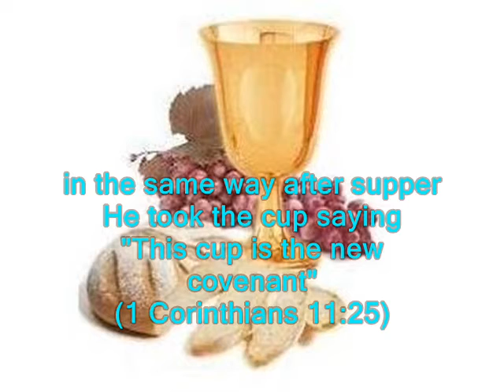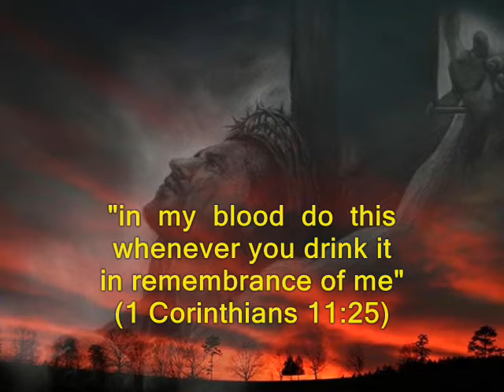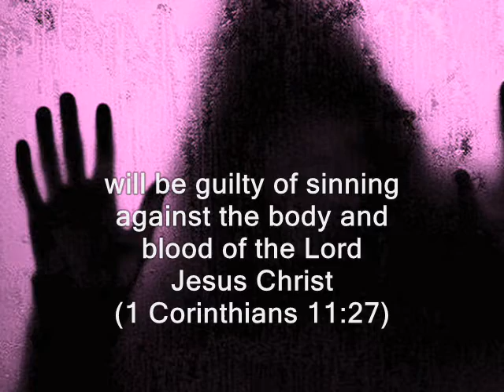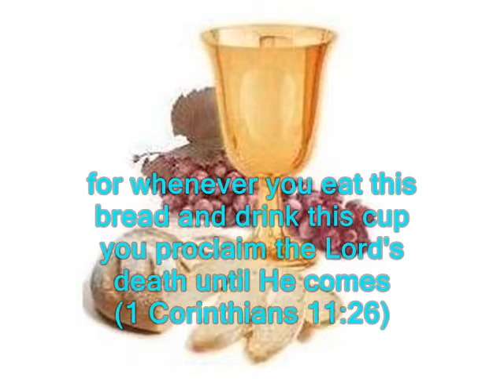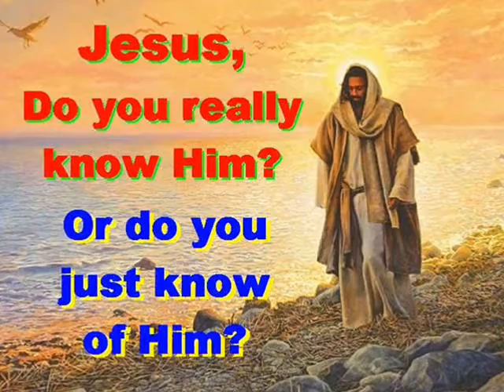#843.2- The Lord's Supper - (1 Corinthians 11:23-27)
Song # 843.2 from Our Gospel In Song Collection by Col Johnston. In Paul’s first letter to the Corinthians we read in chapter 11 about Jesus and His twelve disciples having a meal. During the meal Judas Iscariot who betrays Jesus leaves the Lord’s Supper. In the video you can see his shadow on the left as he leaves by the door. The following passage is often used during our Holy Communion service in our Churches to confirm our belief that Jesus lives and will return.
The Lord Jesus, on the night He was betrayed, took bread (1 Corinthians 11:23), and when He had given thanks, He broke it and said “This is my body, which is for you, do this in remembrance of me” (1 Corinthians 11:24). In the same way, after supper He took the cup, saying “This cup is the new covenant in my blood, do this whenever you drink it, in remembrance of me” (1 Corinthians 11:25). For whenever you eat this bread and drink this cup, you proclaim the Lord’s death until He comes (1 Corinthians 11:26). Therefore, whoever eats the bread or drinks the cup of the Lord in an unworthy manner will be guilty of sinning against the body and blood of the Lord (1 Corinthians 11:27).
Thought for today: Jesus asks us to join Him for life.
Thought for the future: now is the time to invest in heaven, tomorrow may be too late. Where will you spend your eternity?